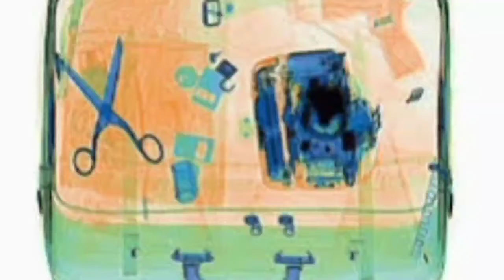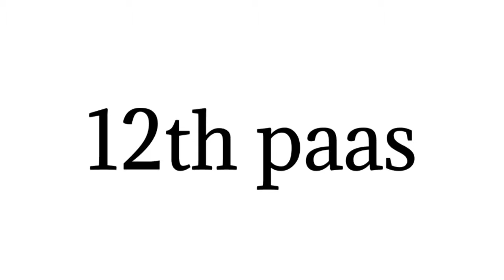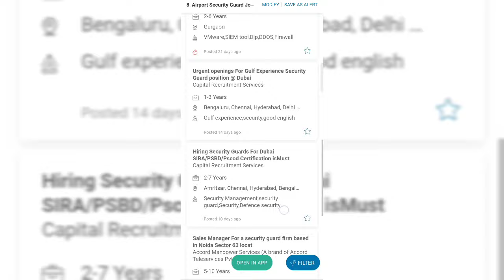Airport Security Guard Work | Salary | Qualification | Selection Process | Job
How to Become Airport Security Guard 2024 : दोस्तों Airport पर Security Guard कौन होता है उन्हें क्या काम करना पड़ता है सैलरी कितनी मिलती है इसके लिए qualification क्या होनी चाहिए और इसका सिलेक्शन प्रोसेस क्या होता है, नौकरी कहाँ पर मिलेगी आदि सभी सवालो के जवाब आपको इस वीडियो में मिल जायेगे।

0:01 Introduction
0:10 Who is Airport Security Guard
0:34 Airport Security Guard Work
2:10 Airport Security Guard Salary
2:19 Airport Security Guard Qualification
2:22 Airport Security Guard Required Skill
3:00 Airport Security Guard Job

Security Guard at Airport,
Airport Security Guard Work
Airport Ground staff security job description